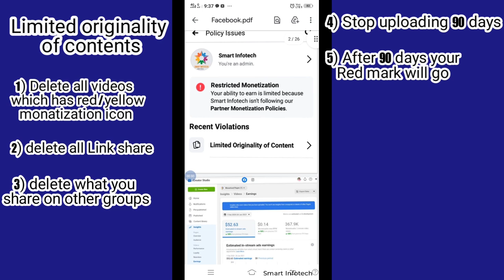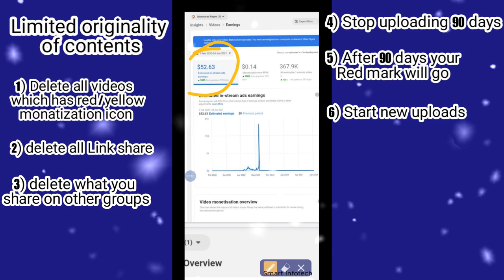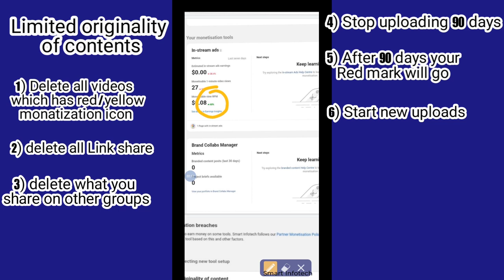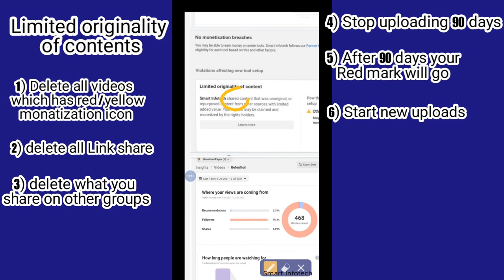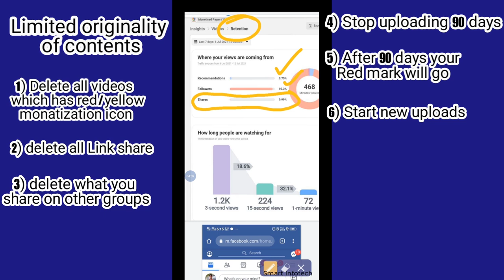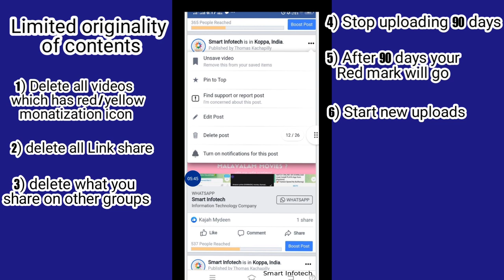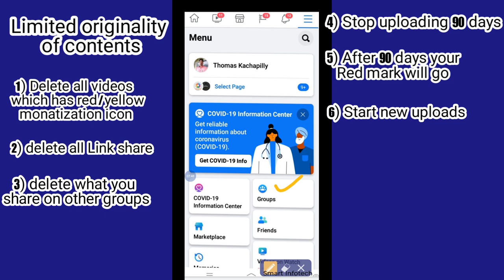Limited originality of contents ರೀತಿಯ ಬಂದರೆ 100% ಖಚಿತ ವಾಗಿ ಸಮಸ್ಯೆ ಪರಿಹರಿಸಲು ಸಾಧ್ಯ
ಫೇಸ್ ಬುಕ್ ಚಾನೆಲ್ ನಲ್ಲಿ ಕಂಡುಬರುವ ಸಾಮಾನ್ಯ ಸಮಸ್ಯೆ ಅನ್ನು ಕೆಲವು ದಿನಗಳ ಪರಿಶ್ರಮ ದಿಂದ ಪರಿಹರಿಸಲು ಸಾಧ್ಯ ಅದು ಹೇಗೆ ಎಂದು ಈ ವಿಡಿಯೋ ದಲ್ಲಿ ವಿವರಿಸಿದೆ
ಫೇಸ್ ಬುಕ್